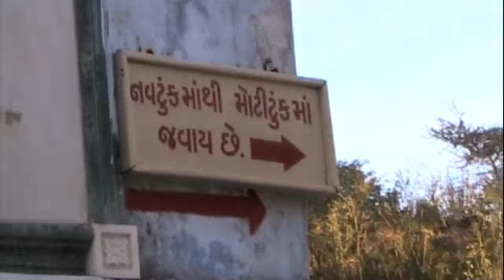Information About The Jain Complex of Palitana, Gujarat, India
There are numbers on many steps telling exactly how many of the 3,500 who have climbed, and Travels With Sheila went into her old running days mode of "99 bottles of beer on the wall. " to keep focused. As we neared the top, there were two arrows. One pointing left, the other right. The 863 Jain temples are divided into two complexes. How does one decide which of the 863 elaborate temples with arches, carved pillars and jeweled idols to visit?

Niru explained that Complex 1, in his opinion, was the most important complex with temples from the 11th and 15th centuries. So be it. Three thousand five hundred steps later, we sat down to rest, drink water and snarf down a fast snack before checking everything including shoes to enter the complex.